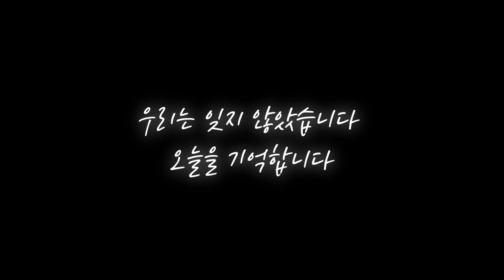세월호추모곡 LIVE영상 '슬픈댓글모음'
[가수 뽀선희, 아프리카TV  BJ뽀현욱입니다.]